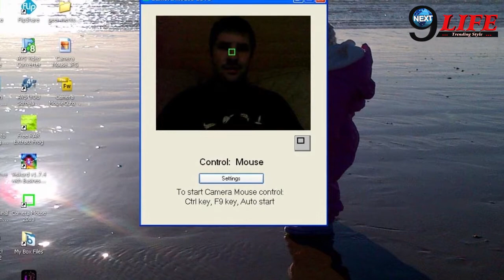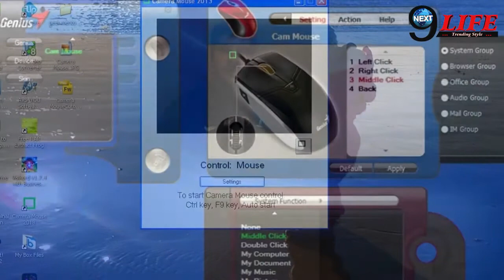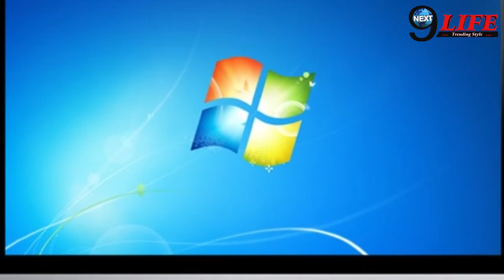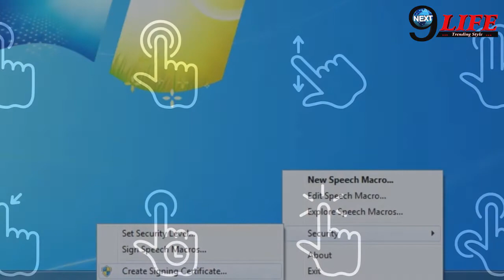आपके LIFE को बदल देंगे ये अनोखे सॉफ्टवेयर | Life changing software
Today are life and our schedule have been so much hectic. People spend more of their time in using mobile. Mobiles ease some of your works. These small changes in life make the life easy and smooth. All software are made according to need of the people and they are good too.
Watch the video and learn how to ease your life with using software.